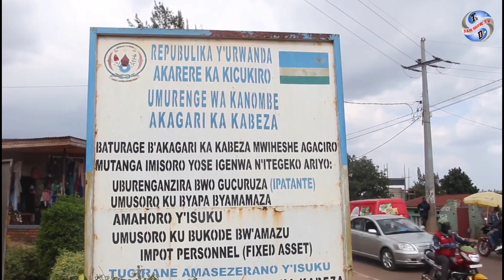Indaya Z'Imaze Gukora Agashya Muri Kamwe Muduce Tugize Kigali, Tukaba Twabasanze Bambaye Batikwije!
Ababyeyi Barahangayitse Kubwabana babo Bakurira Muri Ako Gace Kuko Ntamuco Bahigira, Bakaba bafite Impungenge Yejo Hazaza Y'Abana Babo.

Murakoze Cyane! Kudukurikira.

🌍Ni DAM SHOW TV ®wanda Kumakuru Dukesha BTN TV

👍Like (Kunda)
↪Share (Sangiza)
💬Comments (Ibitekerezo)

Technological Tricks And Hacks to Solve Different Problems We met in Technology.

➡DAM SHOW Music || Non Copyright Music || No Copyright

Can You?
➡WHATSAPP GROUP ''DAM SHOW TV"

DAM SHOW TV || DAM SHOW MEDIA || DAM SHOW MUSIC || UNITY VISION TECHNOLOGY || DAM SPORT TV || DAM SHOW TV ®wanda